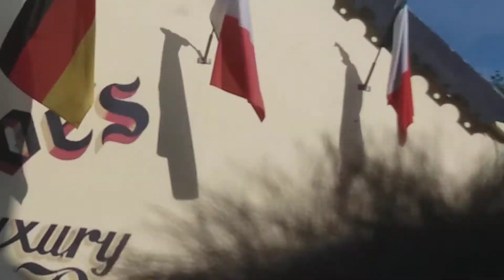Rory Gallagher Festival 2018 Laundromat